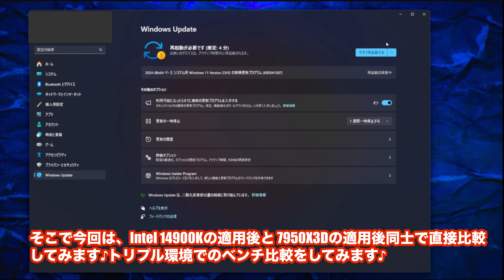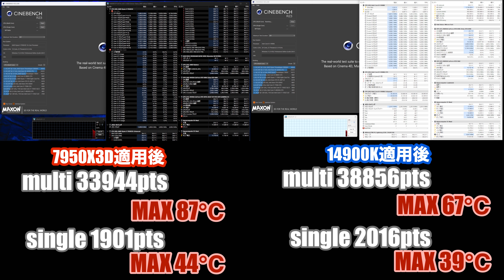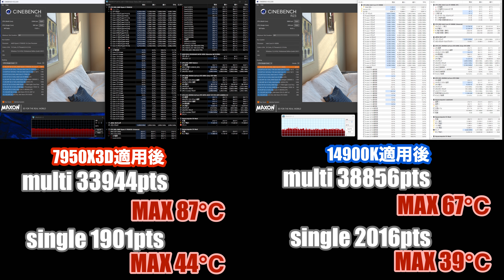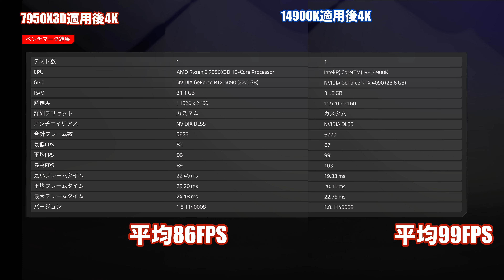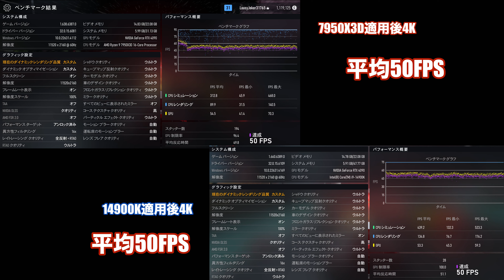Windows update KB5041587更新 シングル環境とは違った結果が・・・(^_-)-☆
Windows update KB5041587更新でintel corei9 14900Kもおこぼれをあずかれるのか？【NVIDIA Surround環境の場合】

前回、Ryzen9 7950X3Dでアップデートの前後で検証しましたが誤差のレベル？？？
シングルモニター環境での他の方のベンチマークではそれなりの差が出てましたが
SIMレース環境の3画面トリプルモニターNVIDIA Surround環境では思ったより差がありませんでいした。

今回は、14900Kの更新前後で検証したかったのですがうっかり更新しちゃったので
KB5041587を適用後のAMD、intelの環境で、比較検証してみます♪

シングル環境とは違った結果が・・・(^_-)-☆

AMD検証機　本格水冷
AMD Ryzen9 7950X3D（殻割液体金属使用）
ZOTAC GAMING GeForce RTX 4070 AMP AIRO
G.Skill Trident Z5 Neo RGB DDR5-6000 CL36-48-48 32GB(16GBx2枚) 1.25Volt EXPO
360mm×30mmラジエーター×２

Intel検証機　本格水冷
intel core i9 14900K（殻割液体金属Directdie冷却）
GIGABYTE Z790 AORUS MASTER X
ZOTAC GAMING GeForce RTX 4090 AMP Extreme AIRO
Plit GeForce RTX 3050 Dual OC
V-Color Manta XPrism RGB DDR5-8000 CL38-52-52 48GB(24GBx2枚組) 1.4Volt XMP
360mm×60mmラジエーター×２
360mm×30mmラジエーター×２